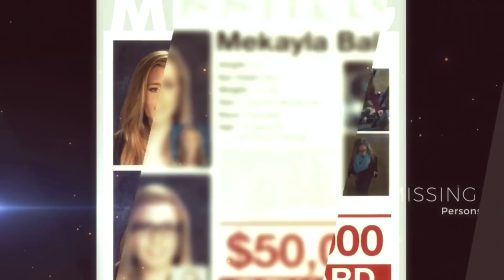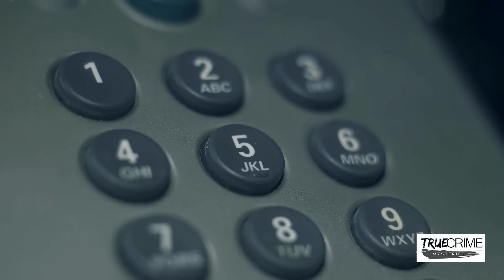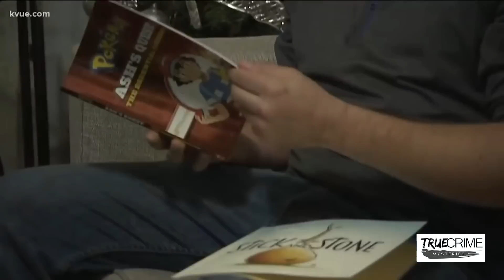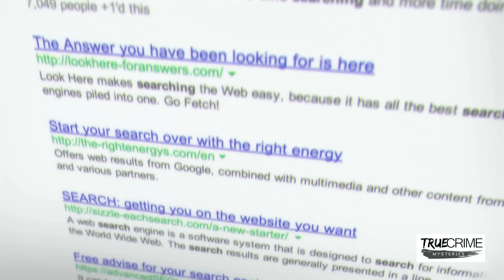Baby Snatching 'Bestie Killer' Accused of Murdering Heidi Broussard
Today, we are discussing a cold case recently solved, the 1-65 Killer has been identified.

T4L 1X3